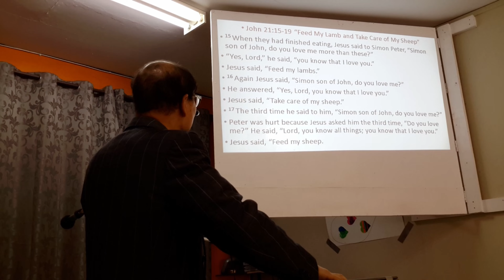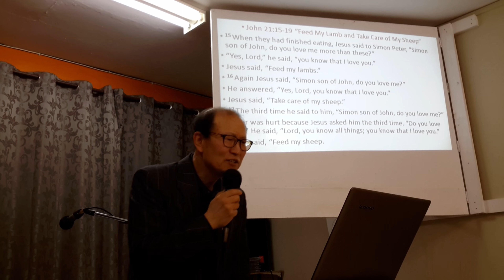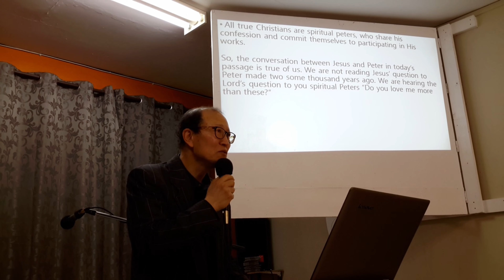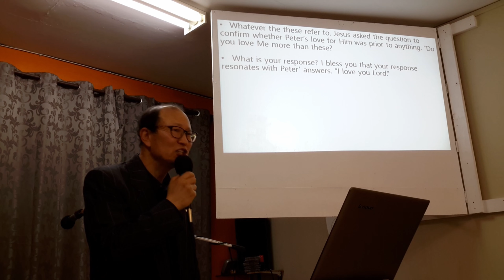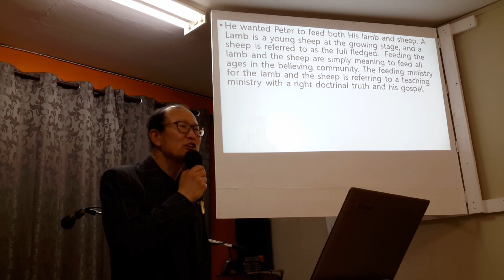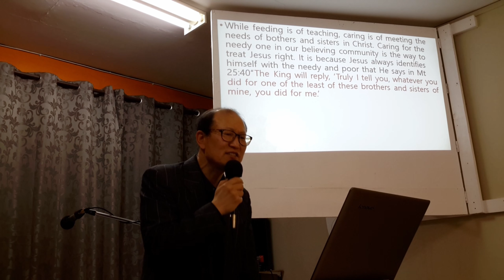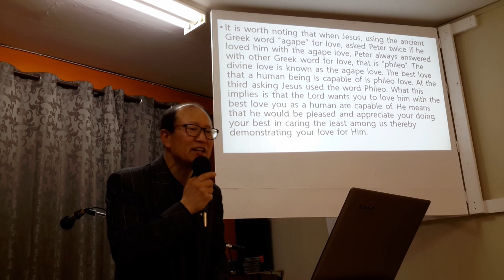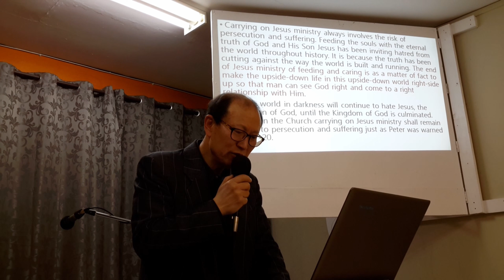Sermon on John 21:15-19 | Feed My Lambs and Take Care of My Sheep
Jesus Reinstates Peter

15 When they had finished eating, Jesus said to Simon Peter, “Simon son of John, do you love me more than these?”

“Yes, Lord,” he said, “you know that I love you.”

Jesus said, “Feed my lambs.”

16 Again Jesus said, “Simon son of John, do you love me?”

He answered, “Yes, Lord, you know that I love you.”

Jesus said, “Take care of my sheep.”

17 The third time he said to him, “Simon son of John, do you love me?”

Peter was hurt because Jesus asked him the third time, “Do you love me?” He said, “Lord, you know all things; you know that I love you.”

Jesus said, “Feed my sheep. 18 Very truly I tell you, when you were younger you dressed yourself and went where you wanted; but when you are old you will stretch out your hands, and someone else will dress you and lead you where you do not want to go.” 19 Jesus said this to indicate the kind of death by which Peter would glorify God.